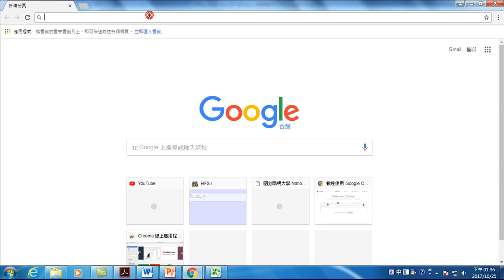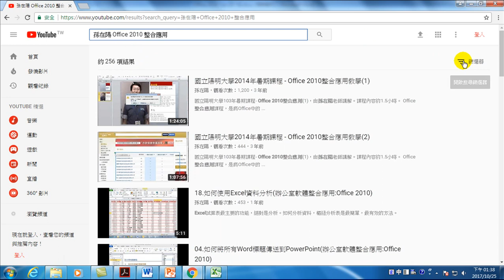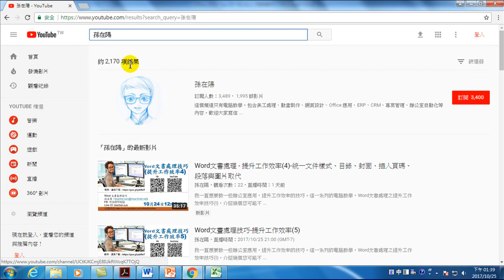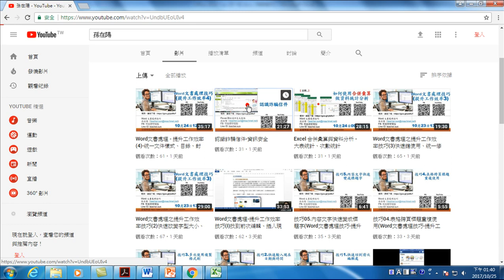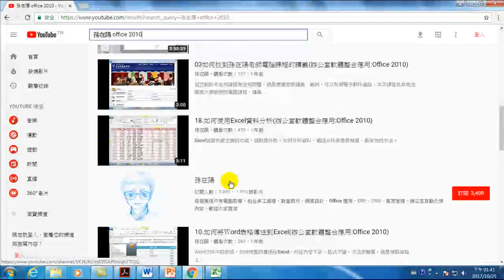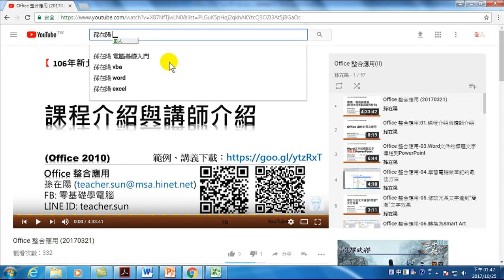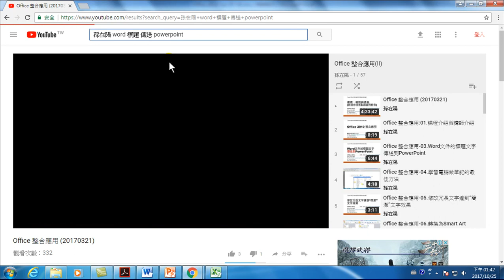16.如何找到孫在陽老師免費電腦教學影片(Office 2010 高效文書處理)